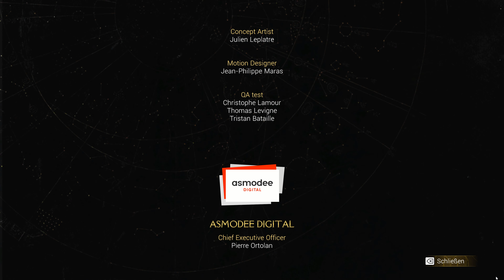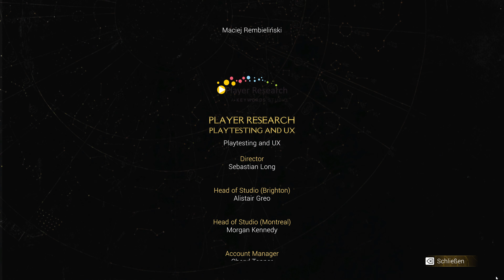Arkham Horror - Mother's Embrace #028 Mutiert, verdorben und unsäglich | Let's Play Mother's Embrace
Arkham Horror - Mother's Embrace

Kommentiertes Gameplay von Zinnober